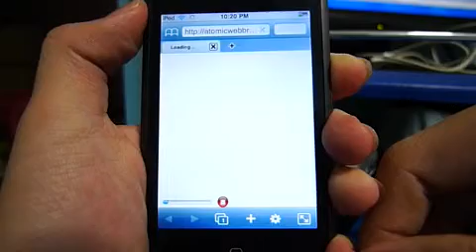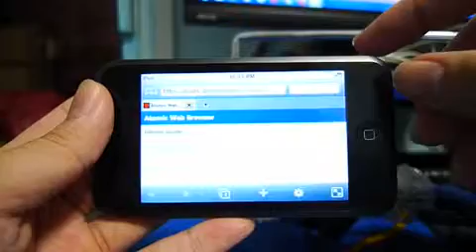Atomic_Browser Import Bookmarks settings in Landscape orientation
If the Atomic Browser's Settings panel is used in the Landscape orientation, notice the "Import bookmarks" button may be MISTAKEN to be inaccessible depending on how one holds the device.

A "SUB-flaw" may be, even in Landscape mode, the "import bookmarks" panel should be "scroll-able" to reveal the button at the bottom of the page, but currently, it ain't.